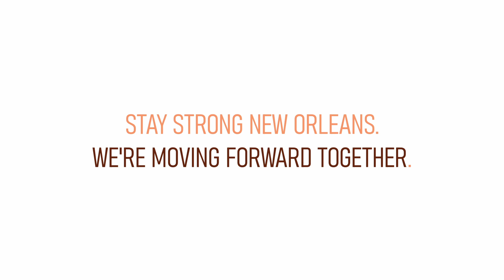Recovery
Created by Brandon Guichard Digital Group for Latoya Cantrell for Mayor
BrandonGuichard.com